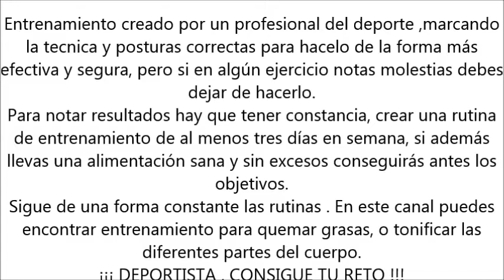DEFINE BRAZOS DÍA #5# SHOULDER ARMS, presume este verano de brazos.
Esta sesión la haremos con banda elástica , que a mi me encanta usarla, es bastante efectiva y se pueden hacer muchos ejercicios diferentes.
Adelantate al verano y empieza ya a poner a tono tus brazos, acompaña con una dieta equilibrada y verás como te sientes en forma y mas animad@ a seguir al ver resultados poco a poco.
Twitter; @inmaenrimon